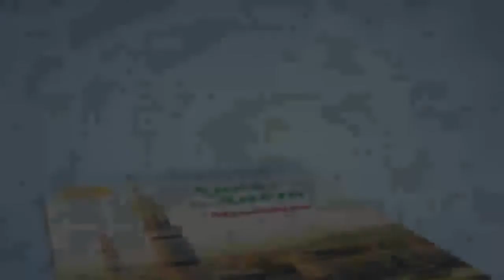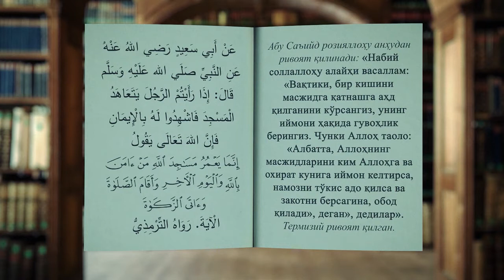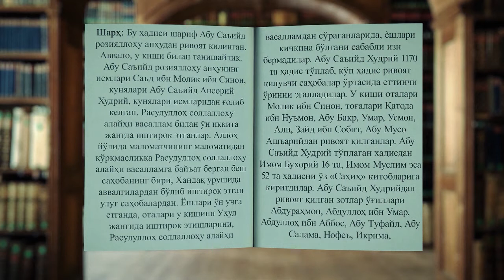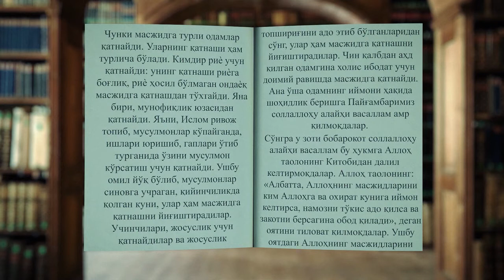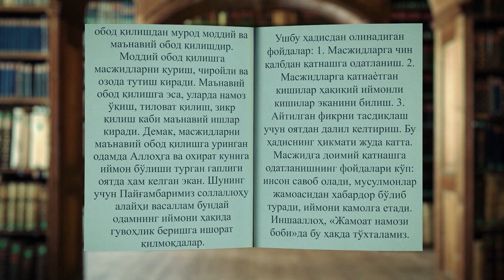Ҳадис ва Ҳаёт китоби 2 жуз Ислом ва Иймон китобидан (15-ҳадис)